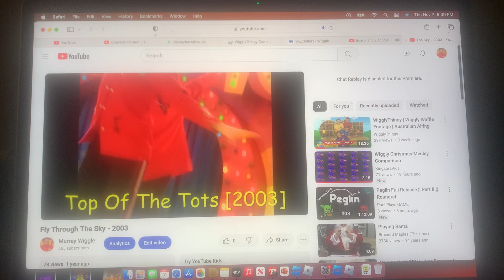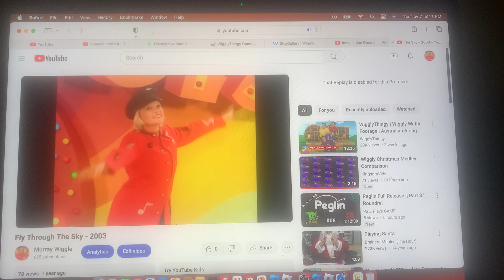Fly Through The Sky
The Wiggly Universe